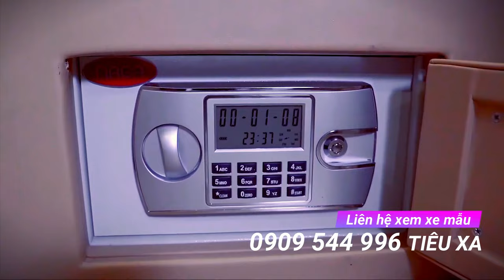Xe Ford Tourneo Limousine Phiên Bản President Của Hãng Ô Tô Dcar Limousine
Xe Ford Tourneo độ Limousine phiên bản Dcar President  được thiết kế để phục vụ cho tầng lớp thượng lưu. Nơi “Chủ nhân” có thể tận hưởng không gian di chuyển đầy thú vị, khám phá các tiện ích được tích hợp công nghệ 4.0, nội thất thiết kế tỉ mỉ đến từng chi tiết đáp ứng nhu cầu khắc khe nhất của giới thượng lưu mà dòng Sedan hay 7 chỗ khác khó sánh bằng.
- Showroom Miền Nam : 763 Bến Bình Đông, phường 14, quận 8, TP.HCM
- Showroom Miền Bắc : 583 Nguyễn Văn Cừ,P.Gia Thụy,Q.Long Biên,Hà Nội
- Nhà Máy Sản Xuất: Lô 5 Đường số 1,KCN Hiệp Phước,Xã Hiệp Phước,H.Nhà Bè,TP.HCM
Hotline:        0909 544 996   Mr.Xa